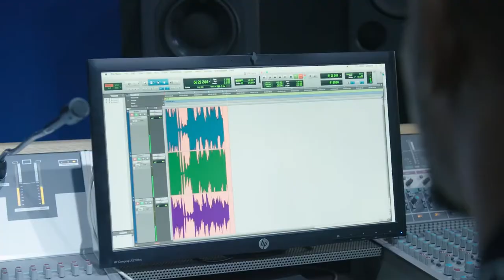Welcome to LCM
London College of Music (LCM) is the largest specialist music and performing arts institution in the UK and in 2017 we celebrated our 130-year anniversary.

As an all-Steinway school with one of Europe's largest studio complexes, we offer an impressive range of innovative courses, which are respected worldwide and delivered with creativity and passion by our expert staff.

At LCM we welcome all who share our passion, whether it be classical, jazz and pop performance, composition, live sound production, music technology, musical theatre, acting for stage, theatre production or music management.
Throughout the year we stage performances, concert, gigs, and Industry Platforms which are open to all UWL Students.